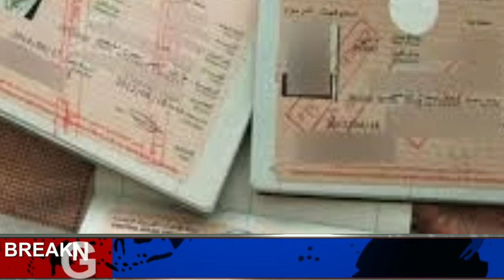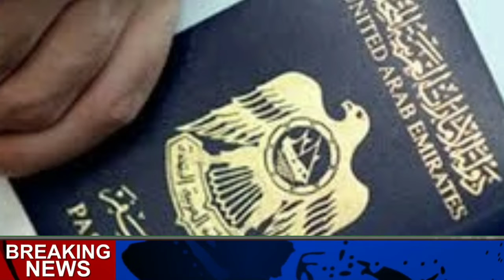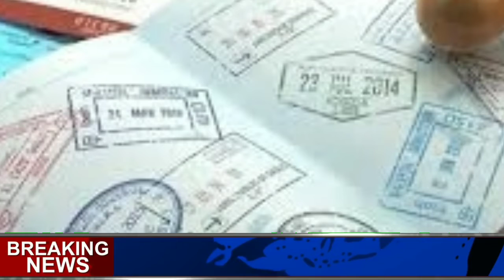Dubai finally opens work visa Evidence of friendship with Pakistanis 09 03 2021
Dubai opens new government work visa
Complete proof of friendship with Pakistanis

visa news
dubai visa